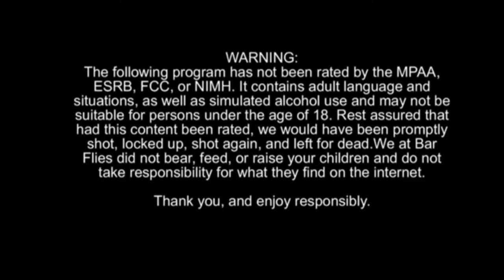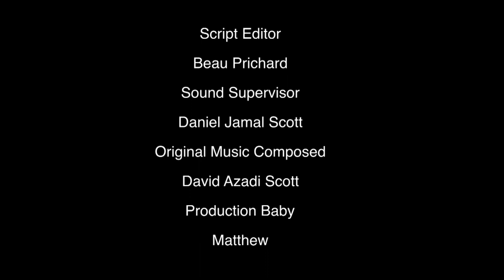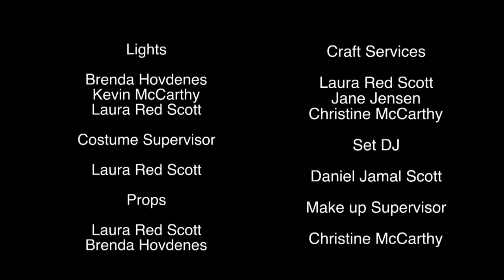Bar Flies - Season 2 Episode 5 - Memories, Memories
In this episode, Dan laments his love life -  past and present, Sheri brings up Eve's past, Nykki explains a few things, and Wayne brings some interesting treats.